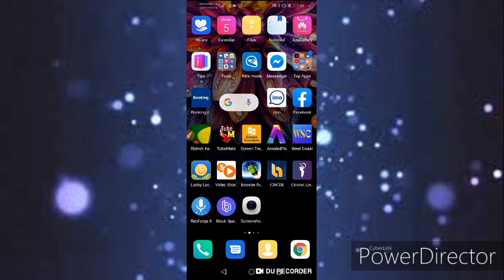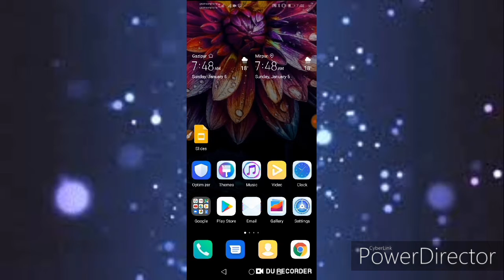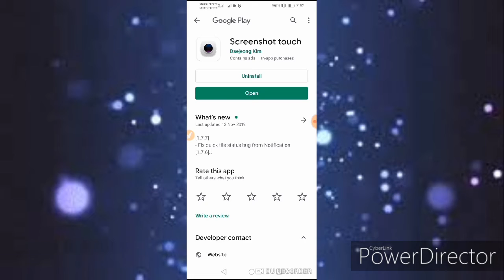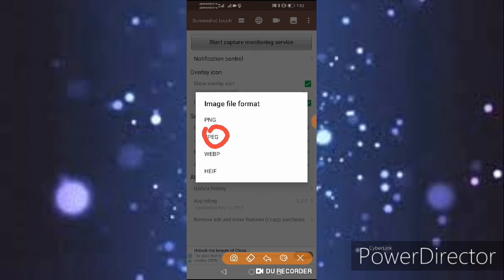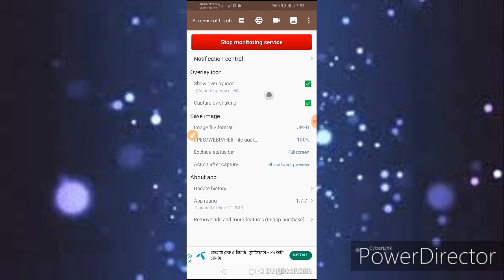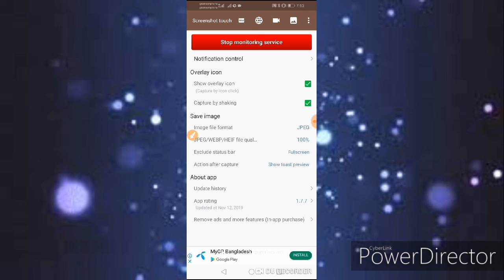টার্চ করলেই স্ক্রিনশট হয়ে যাবে।Screenshot use display touch button.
টাচ করলেই  স্ক্রিনশট হয়ে যাবে, আমরা যারা প্রতিদিন ৫-১২ স্ক্রিনশট নেয় আমাদের ফোনের ভুলিয়াম বাটন,হোম বাট,পাওয়ার অপ অন বাটন দিয়ে তা বাটনের উপর  অনেক পেসার  পড়ে তা বাটন গুলো  নষ্ট হওয়ার সম্ভাবনা  থাকে।বাটন উপকার সার্থে এই অ্যাপ আপনি  এক টাচে স্ক্রিনশট  নিতে পারবেন। অ্যাপটি নিচে দেওয়া আছে সেখান থেকে ডাউনলোড করতে পারেন,ডাউনলোড  পর পারমিশন দিয়ে নিয়ে তার পর বাকী গুলি ভিডিও  দেখে শিখে নিতে পারেন। ধন্যবাদ